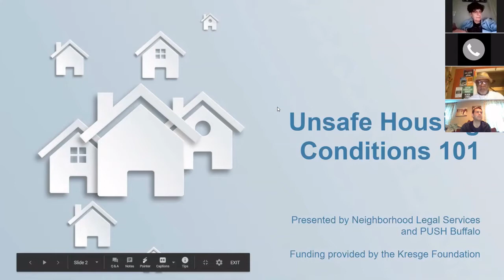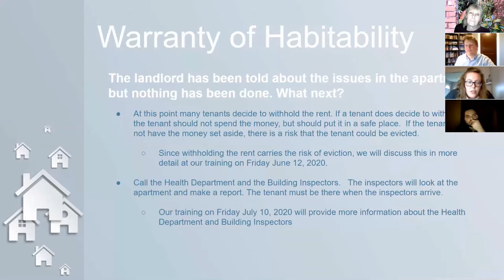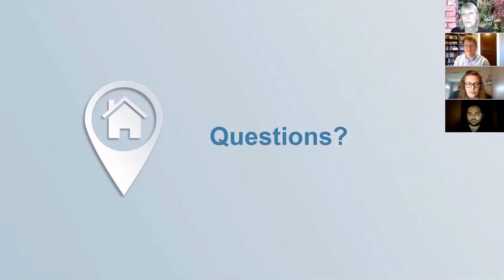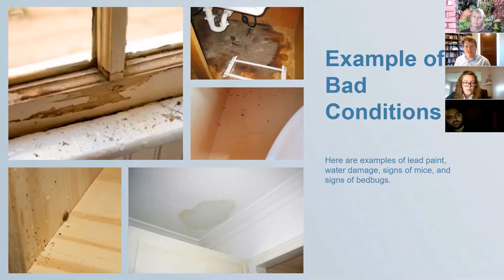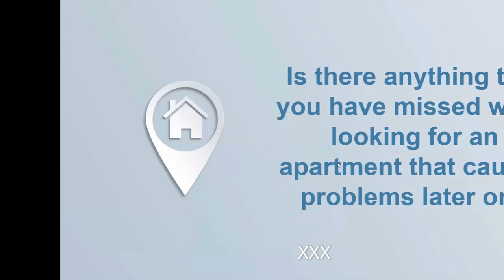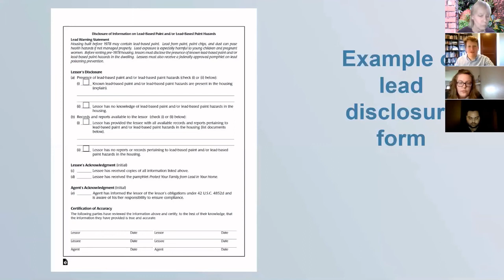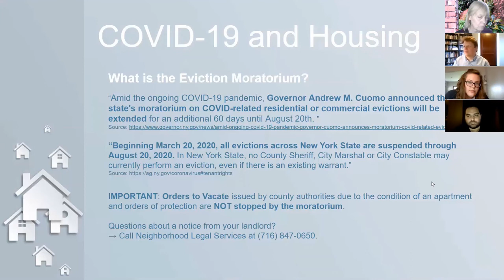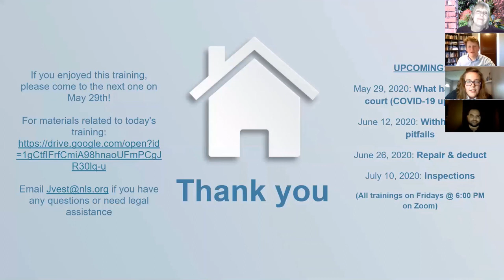Housing Conditions 101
We provide a basic overview of how tenants can address unsafe and unhealthy conditions in their homes.  We cover the risks associated with the different approaches.